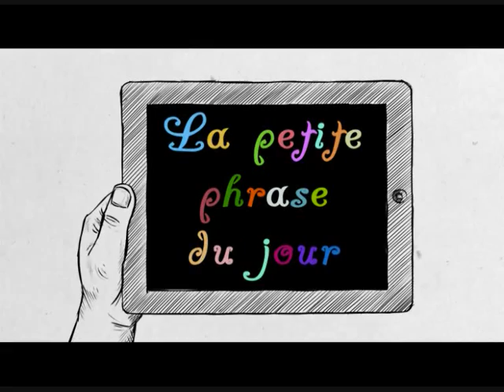30-03-2012 Bonne journée avec ... Albert Einstein !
"La vie, c'est comme une bicyclettte, il faut avancer pour ne pas perdre l'équilibre"